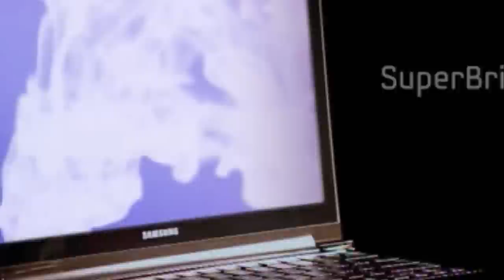Samsung Notebook Series 9: Sexy Street Style Promo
Join a fashionable promo for all you stylish folk and get a chance to win a Samsung Notebook Series 9 and designer dresses from Rajo Laurel, Rhette Eala, and Randy Ortiz!

The steps to winning are quite simple. All you have to do is:

1. Register on Samsung Notebook Series 9: Sexy Street Style Facebook fanpage.
2. Upload a stylish photo in of yourself that defines what sexy for you is.
3. Write about your personal definition of sexy.
4. Ask your friends to vote for your sexy photo entry.
5. Make it your profile picture in Facebook
6. Sexiest photos get a chance to win either a Samsung Notebook Series 9 or a Rajo Laurel, Rhette Eala, or Randy Ortiz designer wear.

Watch as Manila's most fashionable define what "sexy" for them is...